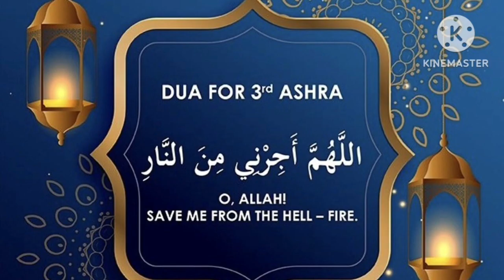Ramzan ke Akhri Ashray ki Dua / Dua for 3rd Ashra of Ramadan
ramzan ke akhri ashray ki dua
dua for 3rd ashra of ramadan
ramzan ke 3 ashray ki dua
akhri ashray ki dua
3rd ashra dua
dua for last ashra of ramadan
ramzan 3rd ashra ki dua
ramzan ke teesray ashray ki du